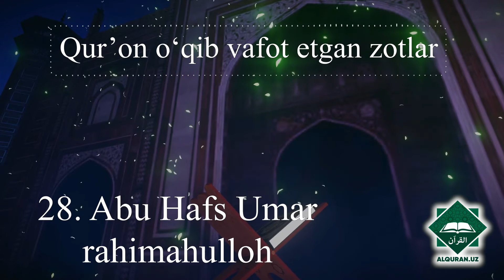28. Qur'on o'qib vafot etgan zotlar | Abu Hafs Umar rahimahulloh